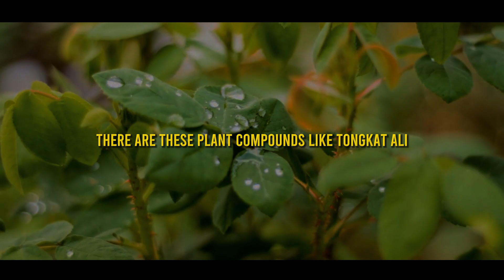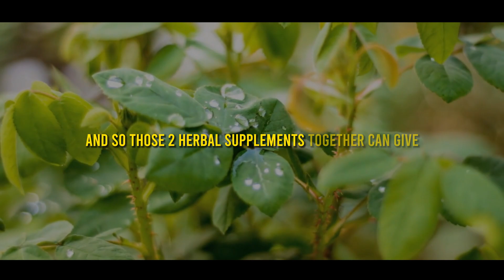[INSANE] Neuroscientist Reveals How To INCREASE Your Energy & Testosterone Levels Instantly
Andrew Huberman explains the role of testosterone in various aspects of health and behavior, including reproductive function, sex drive, and feelings of well-being. We also discuss the importance of estrogen in male libido and the impact of the testosterone-to-estrogen ratio on various aspects of health and behavior.

We delve into the influence of behaviors such as sex, exercise, and social connection on testosterone levels, as well as the role of supplements and prescription drugs. We also examine the effects of winning, stress, and sleep on testosterone levels, and provide tips for optimizing testosterone levels to promote overall well-being.

Andrew Huberman is an esteemed neuroscientist in the United States, and he currently works as an associate professor in the Department of Neurobiology at Stanford University School of Medicine. Throughout his career, he has made key contributions to brain development, brain plasticity, neural regeneration, and repair fields.

It is important to consult with a medical professional before taking any of the following medications.
Tongkat Ali
Fadogia Agrestis